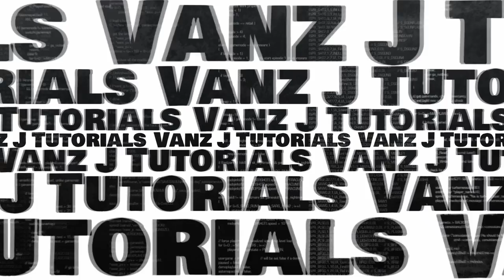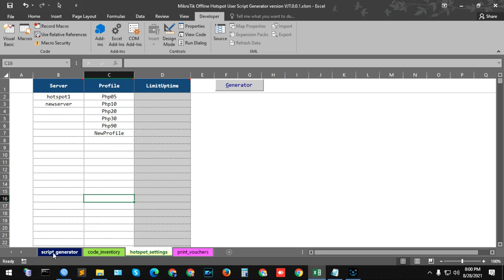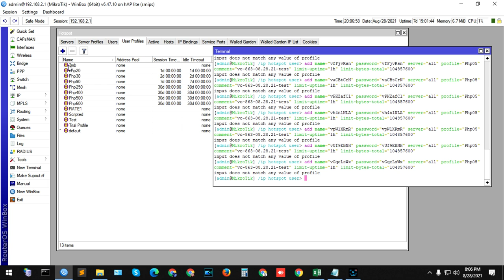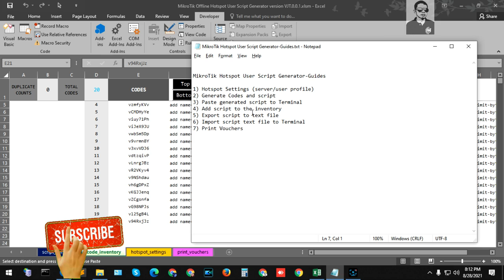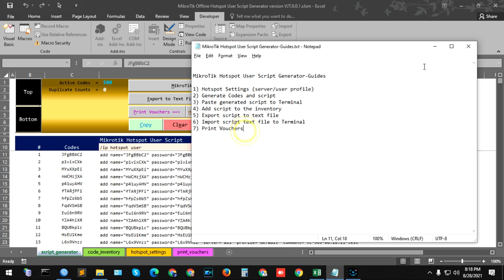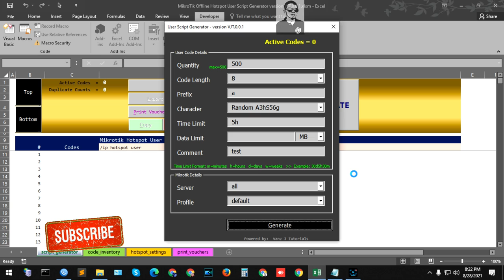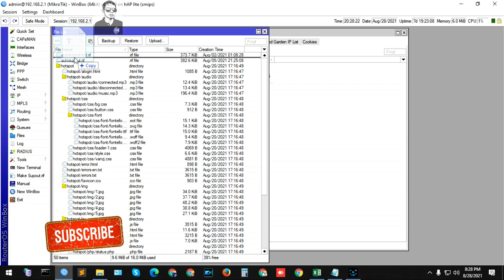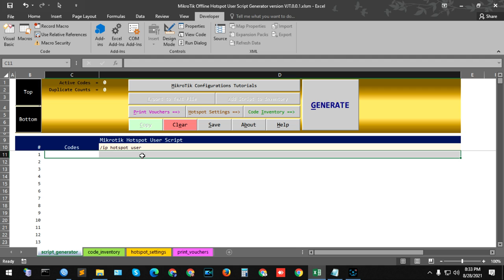MikroTik: Offline Hotspot User Code and Script Generator Using MS Excel VBA [Tagalog]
Sa video na ito ay ituturo ko sa inyo kung paano gamitin ang ating ginawang MikroTik Offline Hotspot User Code and Script Generator. Maaari itong gamitin lalo na sa mga malalayo sa kanilang server.  Kung may mga katanungan kayo ay paki-iwan nalang nang comment sa baba.

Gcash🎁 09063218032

𝑻𝒉𝒆 𝑰𝒏𝒕𝒓𝒐 𝒘𝒂𝒔 𝒎𝒂𝒅𝒆 𝒇𝒓𝒆𝒆 𝒊𝒏 𝒉𝒕𝒕𝒑𝒔://𝒑𝒍𝒂𝒄𝒆𝒊𝒕.𝒏𝒆𝒕/